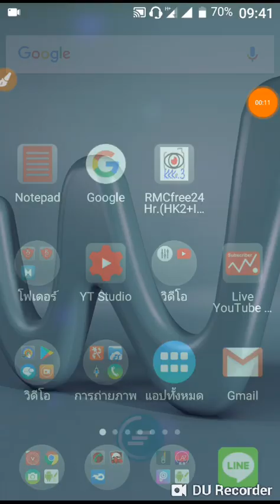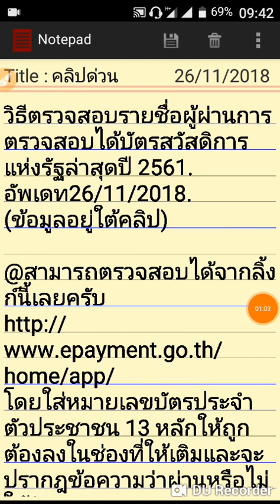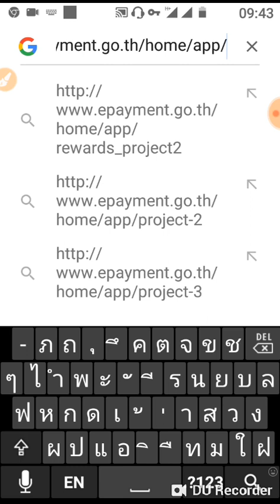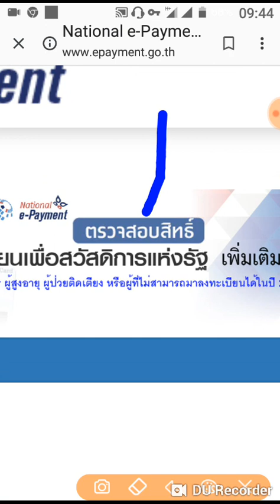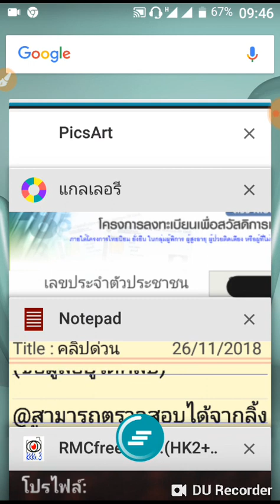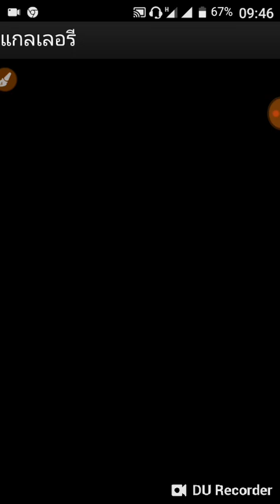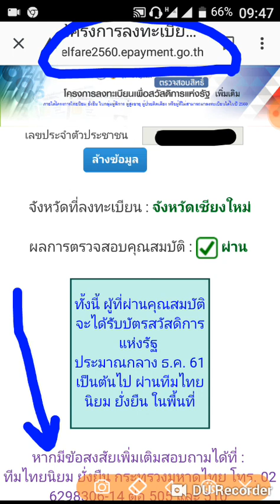วิธีตรวจสอบรายชื่อผู้ผ่านการ ตรวจสอบได้บัตรสวัสดิการ แห่งรัฐล่าสุดปี 2561. อัพเดท26/11/2018.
วิธีตรวจสอบรายชื่อผู้ผ่านการ
ตรวจสอบได้บัตรสวัสดิการ
แห่งรัฐล่าสุดปี 2561.
(ข้อมูลอยู่ใต้คลิป)

@สามารถตรวจสอบได้จากลิ้งก์นี้เลยครับ
หรือ...
ลิ้งก์ตรงใส่เลขบัตรได้เลย
โดยใส่หมายเลขบัตรประจำตัวประชาชน 13 หลักให้ถูกต้องลงในช่องที่ให้เติมและจะปรากฎข้อความว่าผ่านหรือไม่ให้รับทราบ.
@รีวิวแนะนำ...
(1)สรุปสิทธิประโยชน์ผู้ผ่าน
ได้รับบัตรสวัสดิการแห่งรัฐ
ทั้ง3รอบรวมครั้งล่าสุด
(2)บัตรสวัสดิการแห่งรัฐล่าสุด
ได้สิทธิ์กู้เงินจากธ.ก.ส.และ
ธ.ออมสินกู้ด่วนได้5หมื่นบาท
(3)บัตรสวัสดิการแห่งรัฐใช้ซื้อ
สินค้าได้แล้ว1ธันวาคม2018.
ที่เทสโก้โลตัส,บิ๊กซี
(4)บัตรสวัสดิการแห่งรัฐ
กับ4มาตรการด่วน
ช่วยเหลือผู้มีบัตรเริ่มเดือน
(5)วันที่กำหนดใช้สิทธิ์บัตร
สวัสดิการแห่งรัฐกับ4มาตการ
แจ้งรายละเอียดให้ทราบ
อัพเดท 3/12/2018.

*** รายละเอียด จุดแบ่งปัน
 อยู่ที่ใต้คลิปในจุดคอมเม้นใต้คลิปนี้นะครับ

***แอพ:Yuuki VPN Pro
ค้นพบว่าแรงและเสถียร
เล่นเน็ตฟรีได้ง่ายๆ
ตั้งค่าครั้งเดียวเล่นได้นาน
(ลิ้งก์แอพอยู่ใต้คลิป)

@ช่อง RMC...ให้ความรู้เกี่ยวกับมือถือ,แอพพลิเคชั่นและเน็ต VPN มีคลิปให้เลือกชม 800 กว่าคลิป...ขอขอบคุณที่เข้าชม...